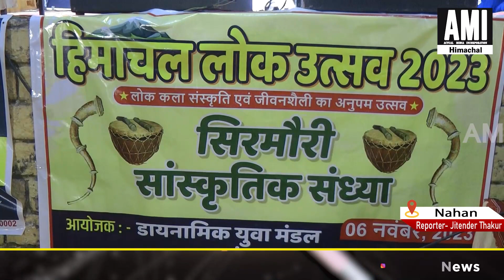नाहन में हिमाचल लोक उत्सव का किया गया आयोजन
aminewshimachal ,LatestNews ,HimachalNews ,latesthimachalnews ,Himachal ,folk ,festival ,organized ,nahan